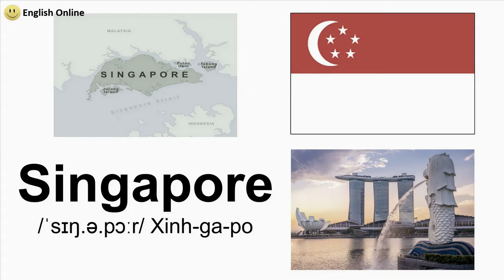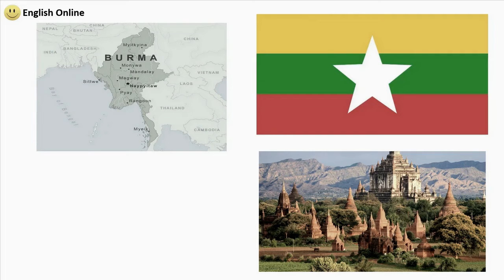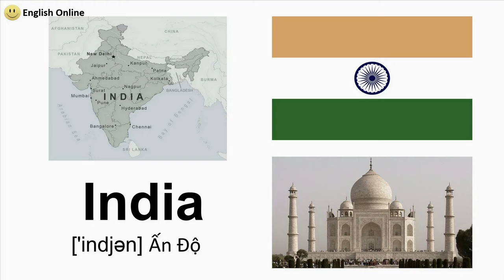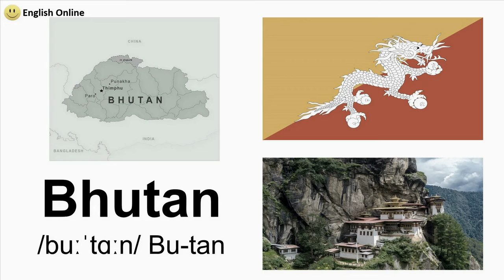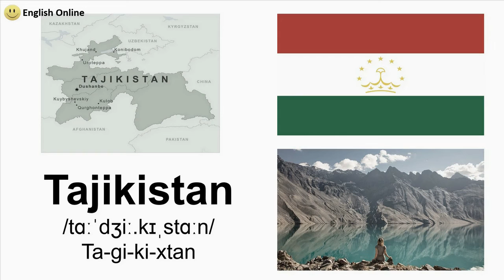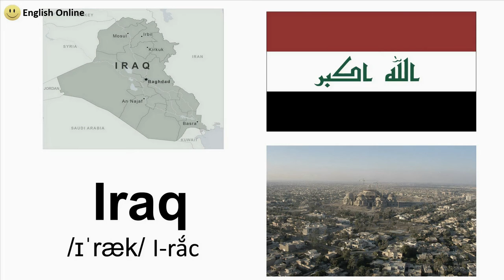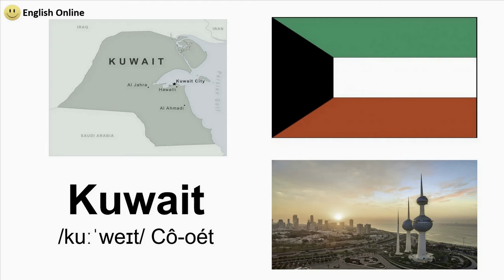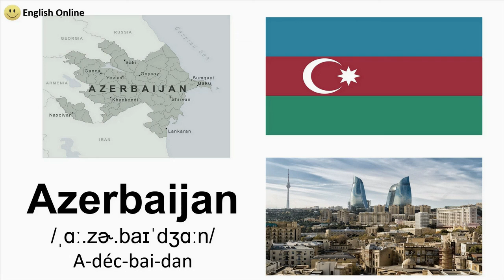KHÁM PHÁ TIẾNG ANH CÙNG KELLA #1: Từ Vựng Tên Các Nước Châu Á/Asia/Nations of the World.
Chi tiết video tên Các nước Châu Á như sau:
00:25​ Part 1: Southeast Asia- Đông Nam Á
02:30​ Part 2: East Asia- Đông Á
03:30​ Part 3: South Asia- Nam Á
05:00​ Part 4: Central Asia- Trung Á
06:00​ Part 5: West Asia- Tây Á
Hy vọng các bạn thích video này, chúc các bạn học tốt và thành công.